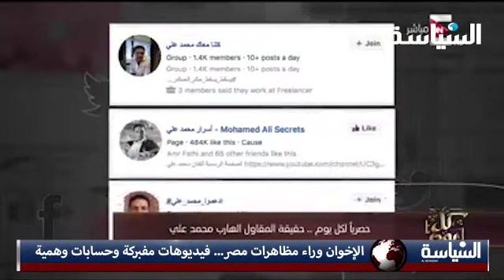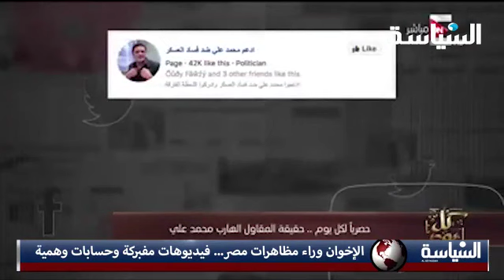الإخوان وراء مظاهرات مصر... فيديوهات مفبركة وصور مضروبة وحسابات وهمية